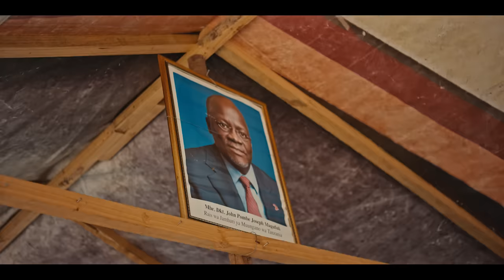TNC - Tunaondoka nae (Official Music Video)